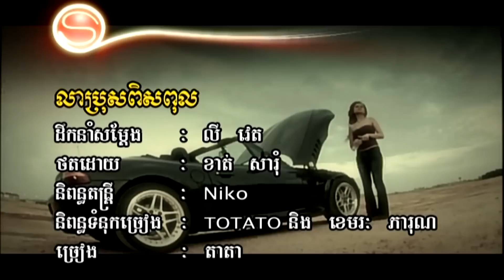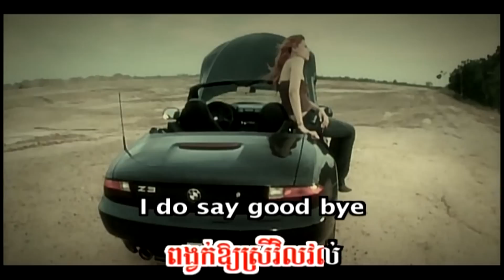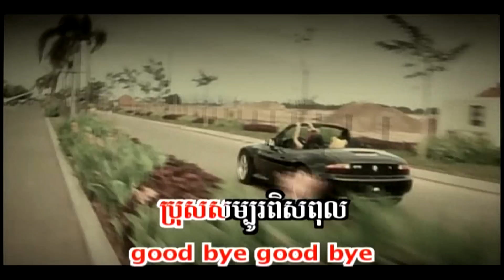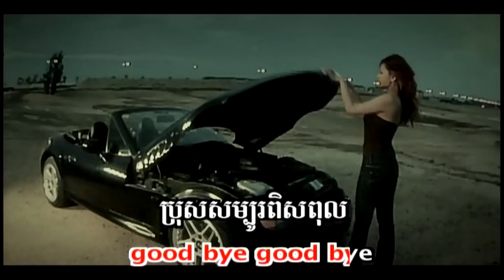Tata_លាប្រុសពិសពុល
Learpros Peus Pol by Tata, sad love song nice outdoor filming scene from Sunday Production DVD Vol 30 Chapter 09